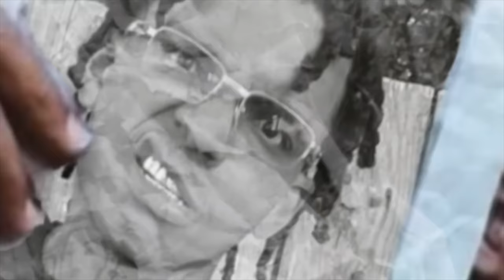I Surprised Rambo With The Gun He SHOT His Self With!!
Sub 2: ​​⁠​⁠@GHGRELOADED ​⁠​⁠@ghghussleshorts

 Goal: Build the Littest community 🏁

*video performed in safe environment by trained perfesonals*

Glory 2 The Most High🙌🏾